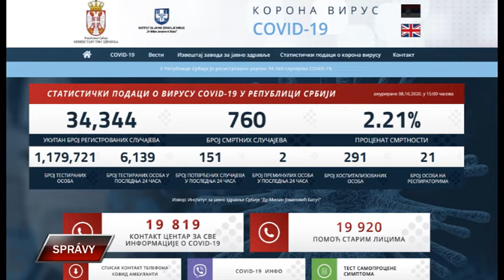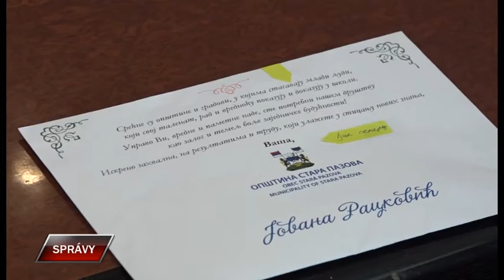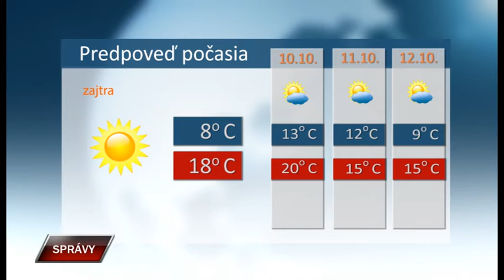Spravy 8 10 2020